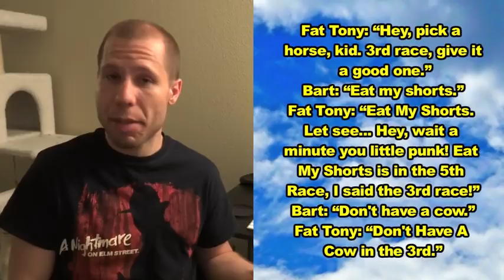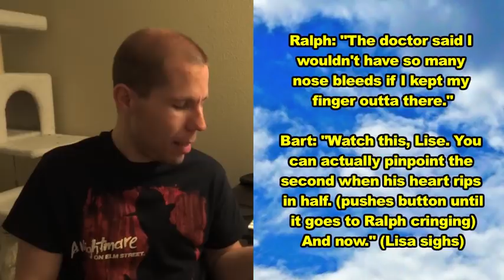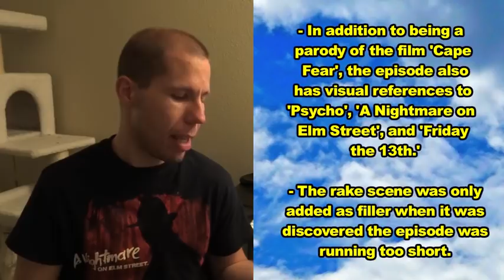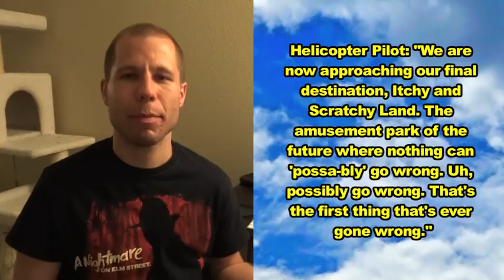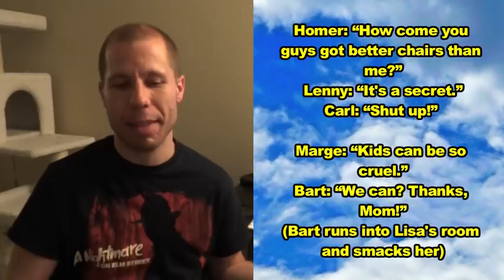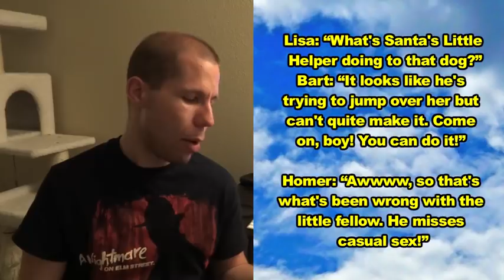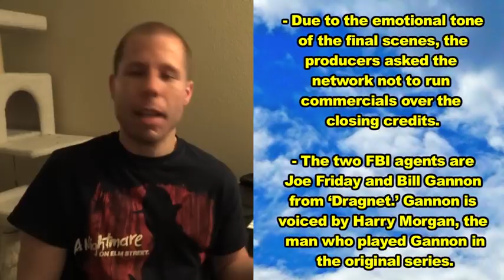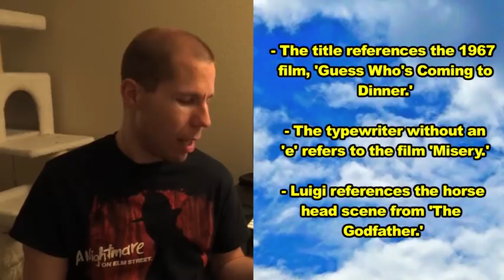The Top 35 greatest Simpsons episdoes (with trivia and quotes)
Trivia and quotes were gathered from imdb.com and simpsons.wikia.com. Note: I did not include 'Treehouse of Horror' episodes because I consider them to be part of their own universe. If you enjoyed this video, please share it! Follow me @aaronrift on various social media platforms.